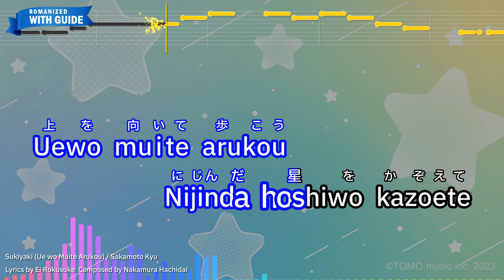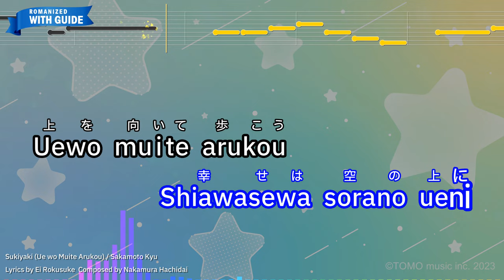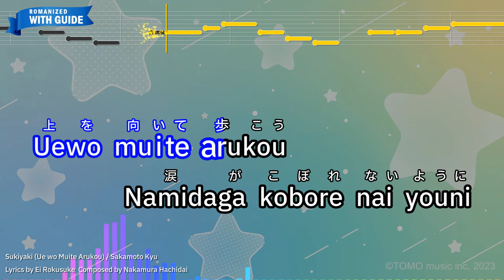Sukiyaki (Ue wo Muite Arukou) – Sakamoto Kyu (Romaji Karaoke with guide)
【Japanese title】上を向いて歩こう - 坂本九
【Songwriter】Nakamura Hachidai/Ei Rokusuke
【Romanized Lyrics】
Uewo muite arukou
Namidaga kobore nai youni

Omoidasu harunohi
Hitori pocchino yoru

Uewo muite arukou
Nijinda hoshiwo kazoete

Omoidasu natsuno hi
Hitori pocchino yoru

Shiawasewa kumono ueni
Shiawasewa sorano ueni

Naki nagara aruku
Hitori pocchino yoru

Omoidasu akino hi
Hitori pocchino yoru

Kanashimiwa hoshino kageni
Kanashimiwa tsukino kageni

Naki nagara aruku
Hitori pocchino yoru
Hitori pocchino yoru